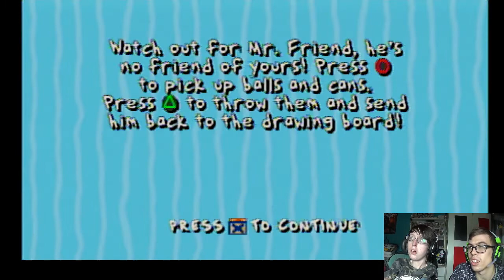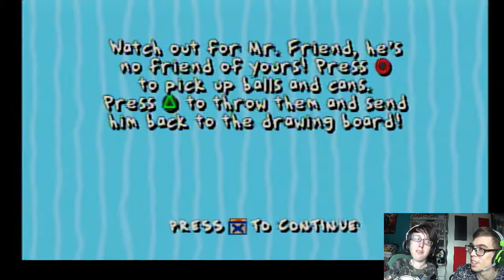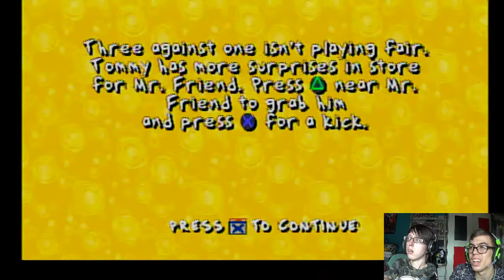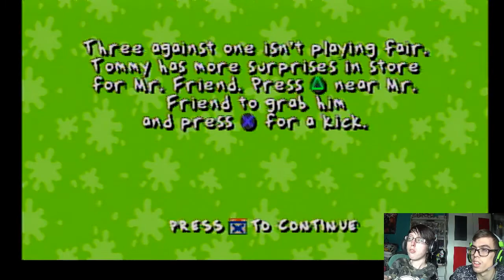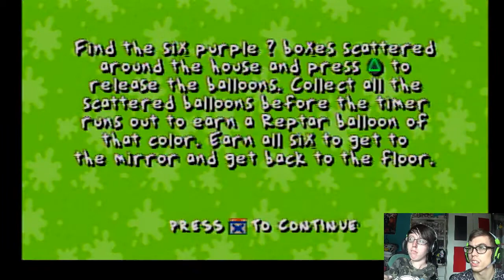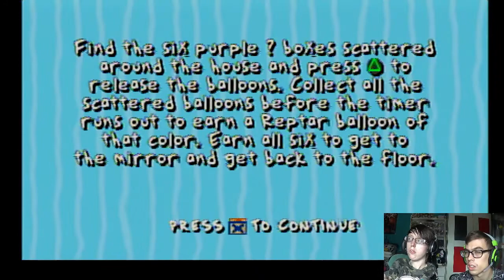THE MYSTERIOUS MR FRIEND- Rugrats Search for Reptar Let's Play Part 3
Hello Knights welcome back to another episode of Rugrats Search for Reptar I'm with MysticSoulQueen and in today's video we visit our Mysterious Mr Friend and Mirrorland😱 I really hope you enjoy today's video see you there😊👍

If you wish to be apart of this adventure to become a Knight in my army, subscribe and you can follow me on social media, the links are down below (Linktree)

I would like to give credit to MysticSoulQueen for helping me make my intro and outro.
I look forward to recruiting you if you have any suggestions feel free to come forward.